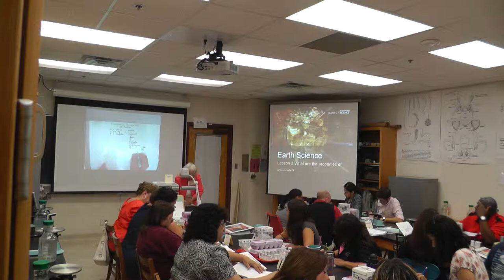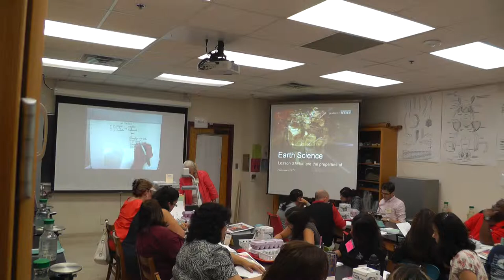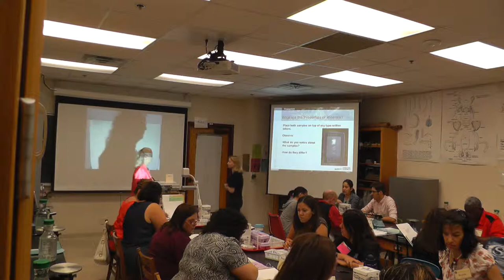00011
July 7 Mix training